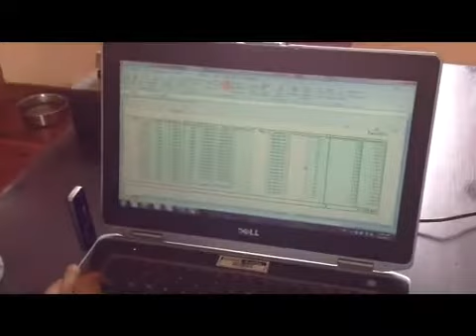Xmas made with Videoshop